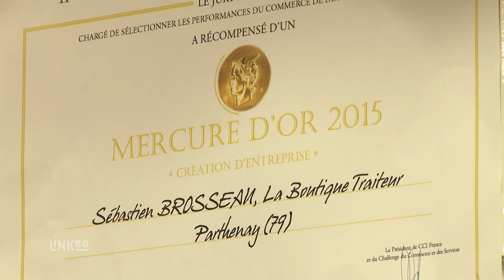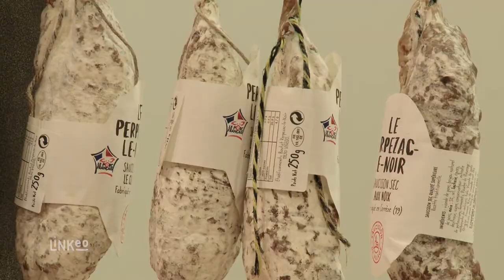Boucherie, charcuterie, traiteur à Niort et Parthenay (79) - Sébastien Brosseau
LA BOUTIQUE DE SEBASTIEN BROSSEAU est une entreprise artisanale créée en 2012 par le chef Sébastien Rousseau. Nous avons bâti notre renommée sur la qualité des produits que nous proposons à notre clientèle. Du choix des matières premières à la préparation des produits, rien n'est laissé au hasard. Nous disposons de deux boutique à Niort et Parthenay, et nous vous proposons un service traiteur pour tous vos événements !